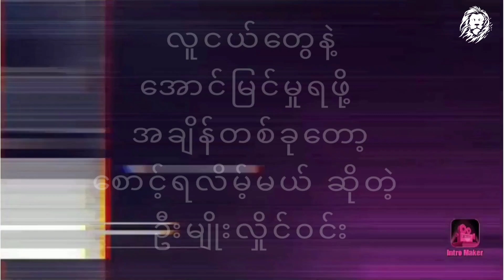လူငယ်တွေနဲ့အောင်မြင်မှုရဖို့ အချိန်တစ်ခုတော့စောင့်ရလိမ့်မယ် ဆိုတဲ့ ဦးမျိုးလှိုင်၀င်း